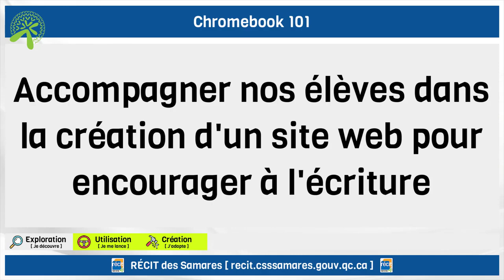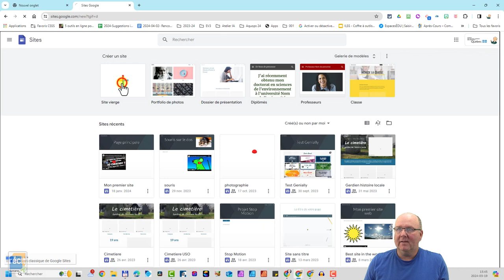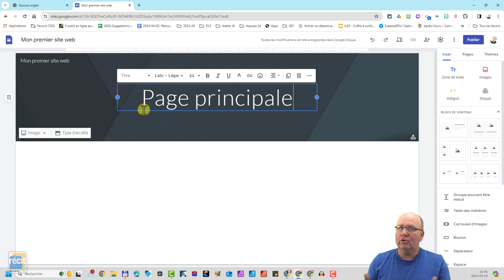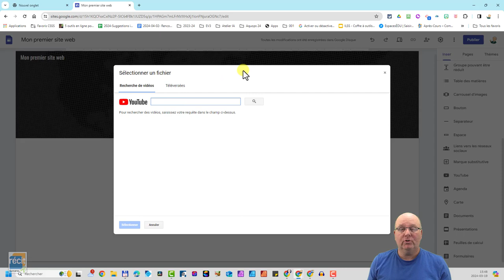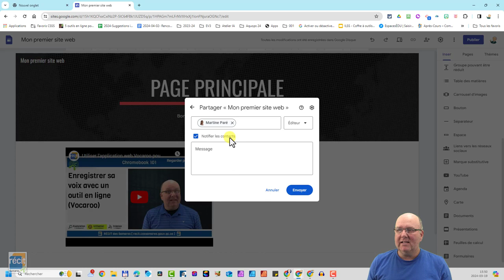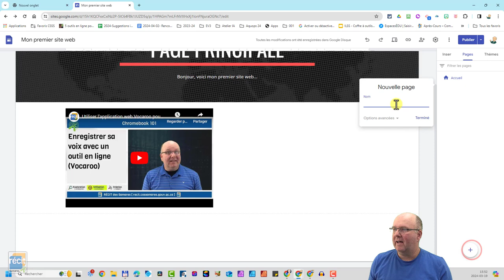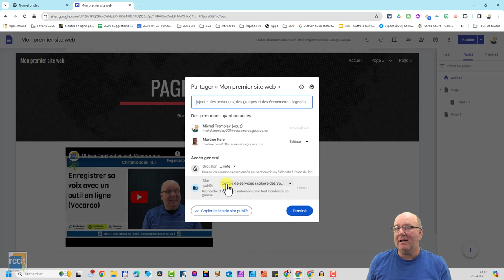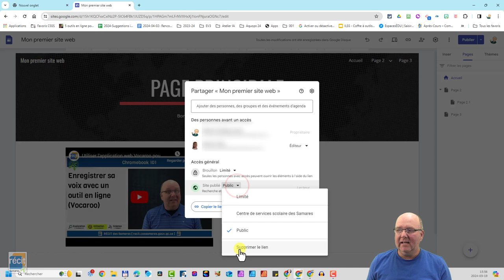Accompagner nos élèves dans la création d'un site web pour encourager à l'écriture